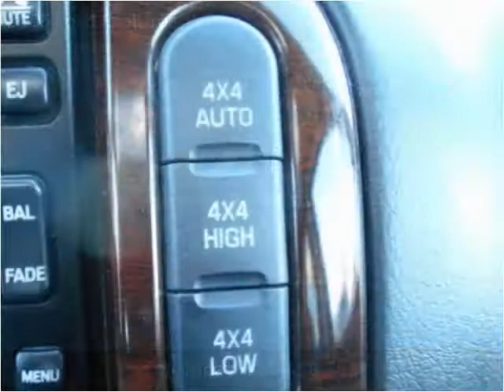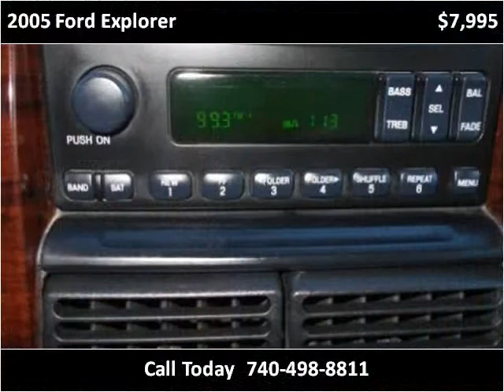2005 Ford Explorer Used Cars Newcomerstown OH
This 2005 Ford Explorer is available from Lock 20 Auto.